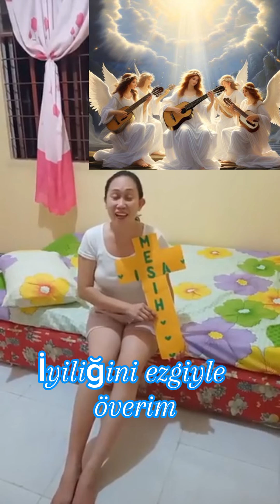RAB'BİN İYILIĞI / Goodness of God